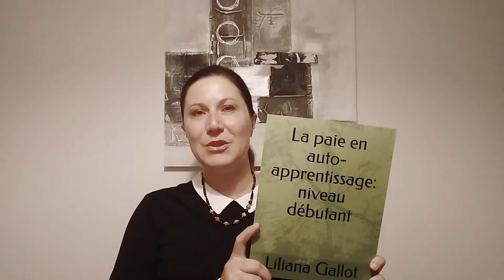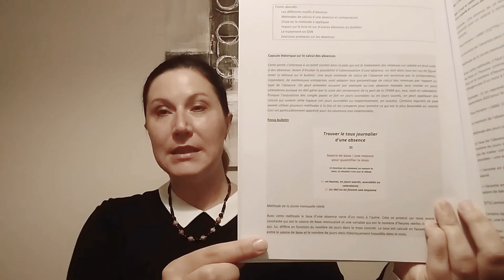Présentation du livre La paie en auto-apprentissage : niveau débutant, Liliana Gallot